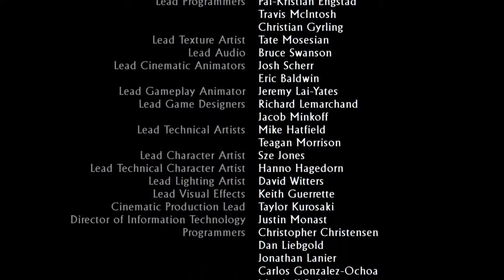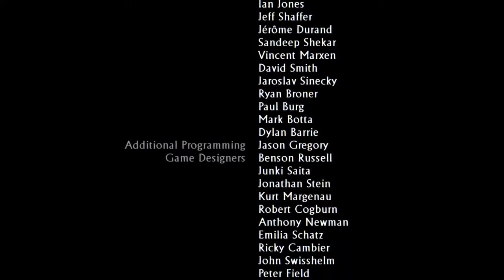Uncharted 3 Final episode:Drake Got The Horses In The Back pt.2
This is the gaming channel of Shinjiikari66
gaming tips,tricks,and walkthroughs also but majority of it is just for your entertainment